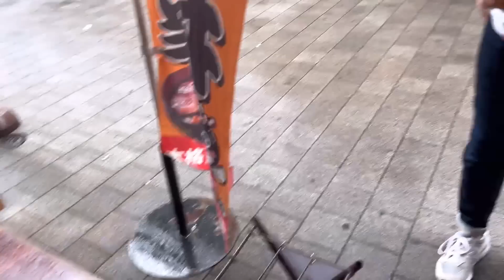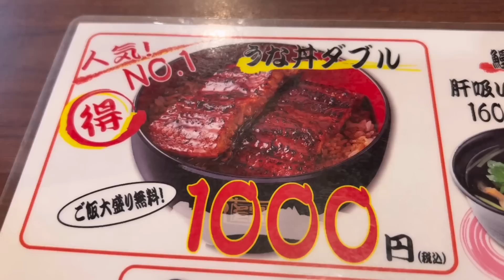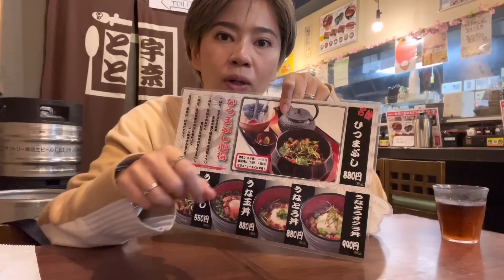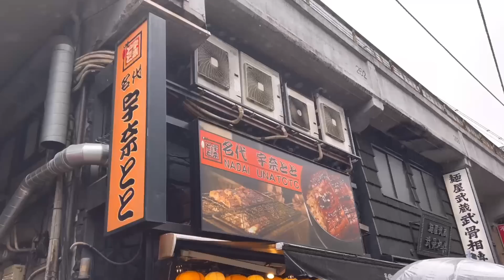ข้าวหน้าปลาไหลย่างถูกและดีในตลาดอุเอโนะ/kinyuud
ถูกและดี ร้านข้าวหน้าปลาไหลย่างย่านอุเอโนะ
ร้านUNATOTOใจกลางตลาดAmeyoko